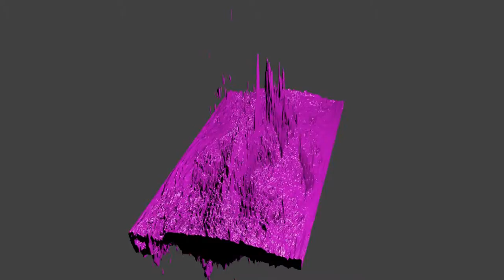LAB 1K positive velocity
LAB (Leiden/Argentine/Bonn HI velocity survey) 1K isosurface, positive velocity. Best viewed full screen at HD resolution.